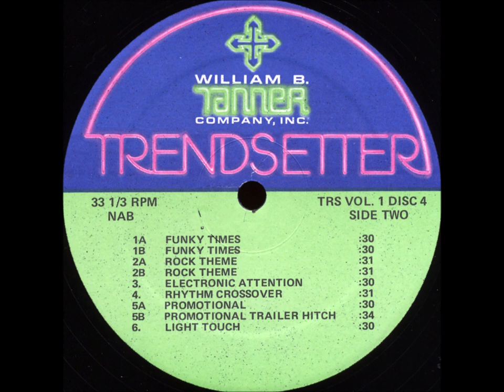Unknown Artist - Promotional & Trailer Hitch (Mixed by Pieceful)